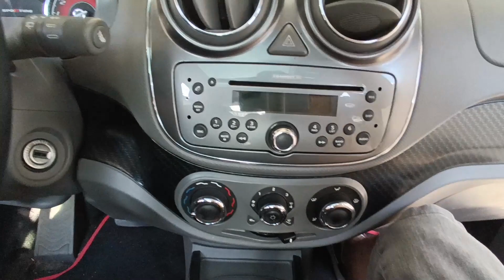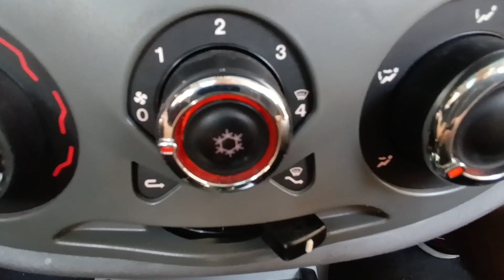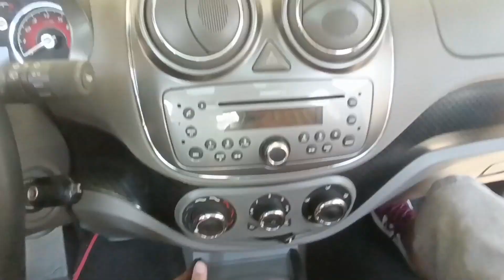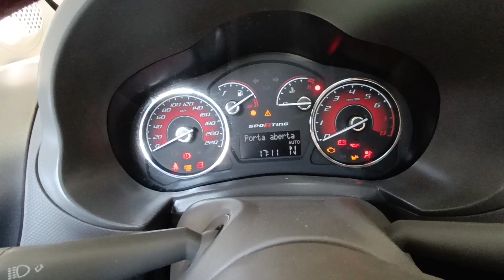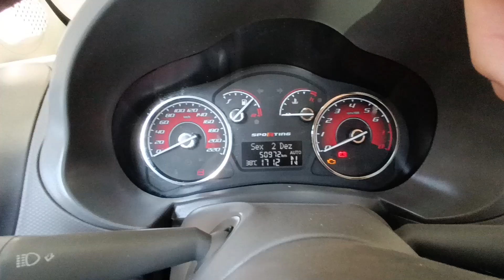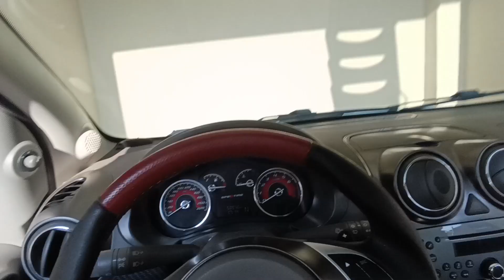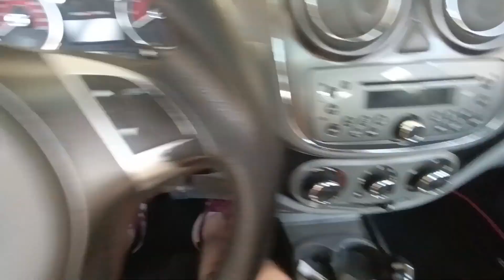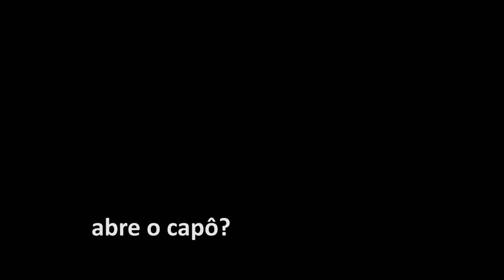Palio Sporting 2015 Dualogic (GUIA DE USADOS)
E ai pessoal! Beleza?? Nesse episódio de Guia de Usados trazemos a nossa capivara albina, mostrando como é um dos preferidos automóveis brasileiros, o famoso Palio, nessa versão Top de Linha, que mostra que mesmo sndo um palio, sendo o maisn completo da linha, acaba trazendo bastante coisa boa. Aproveitem e nos digam o que desejam saber sobre!

Se inscrevam e comentem, deixe sua sugestão!

Instagram do canal: @collectionzerogarage

Muito obrigado!!